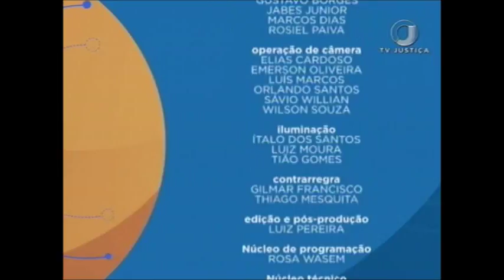Saber Direito Aula - Direito Tributário - Aula 5 (15/09/17)